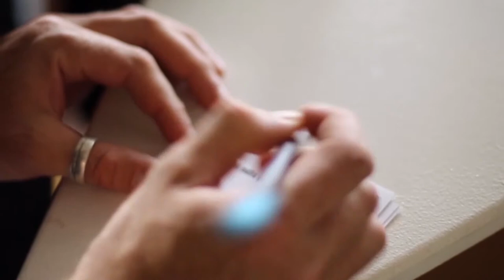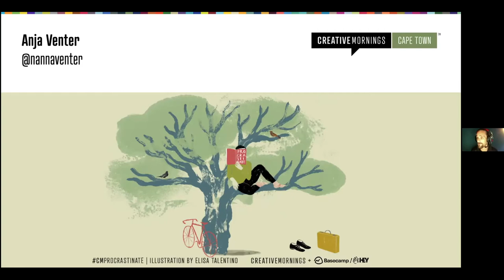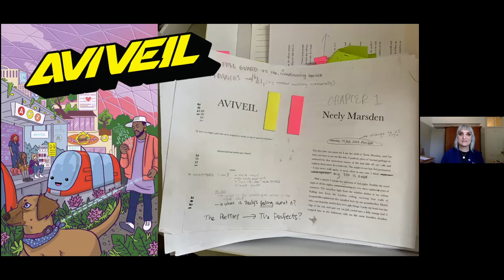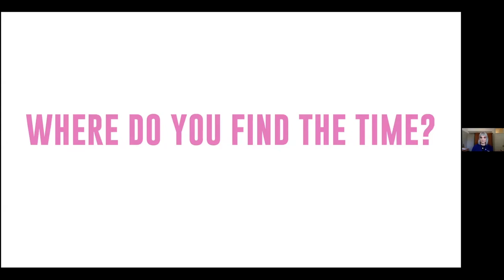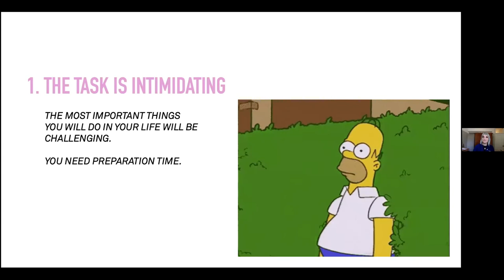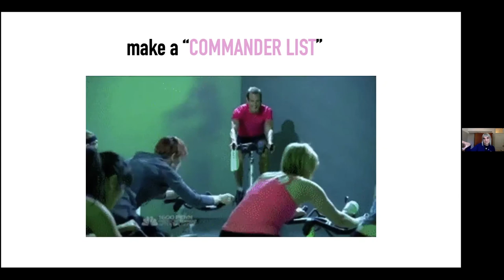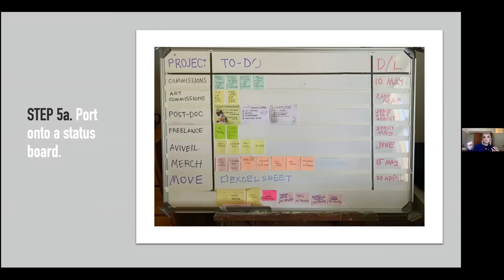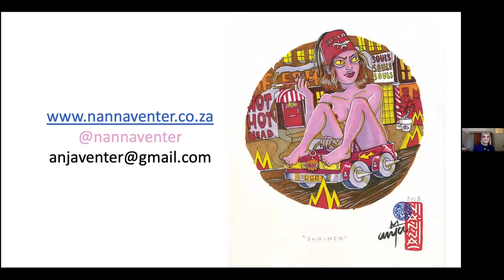Anja Venter: on Procrastinate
Anja Venter at CreativeMornings Cape Town, Apr 30, 2021. Free events like this one are hosted every month in dozens of cities. Discover hundreds of talks from the world's creative community